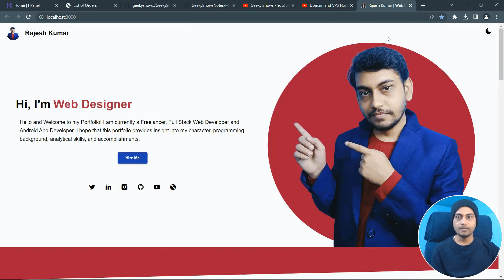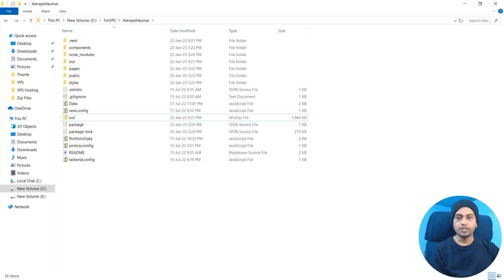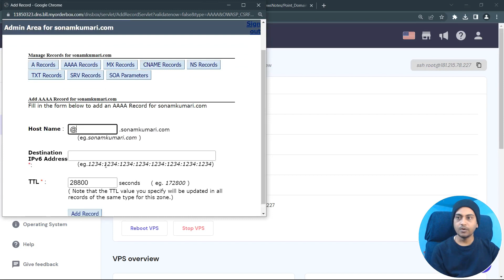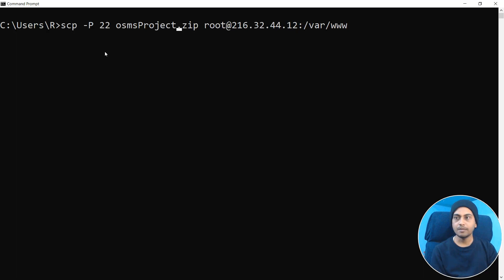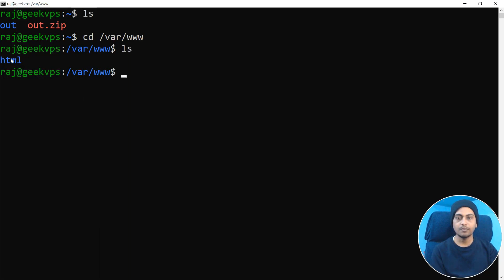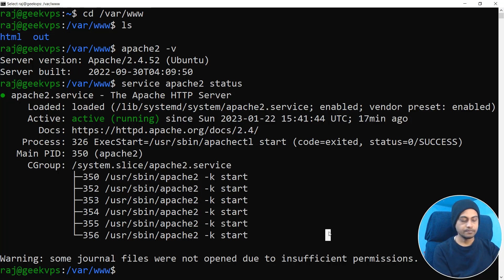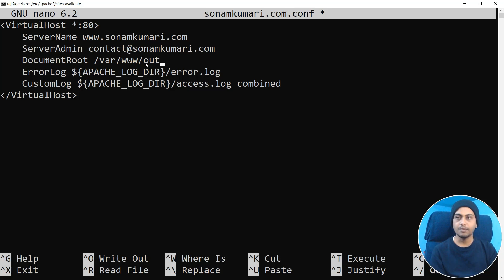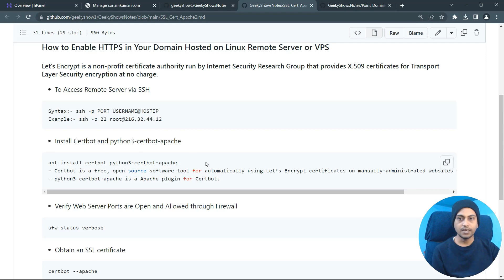Deploy Next JS Static Website on VPS Hosting Remote Server (Hindi)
00:00 Project Introduction
01:41 Creating Production Build
02:54 Point Domain to VPS Hosting
05:35 Copy Project from Local Machine to Remote Server
10:12 Create Virtual Host File then Enable it
12:50 Install SSL